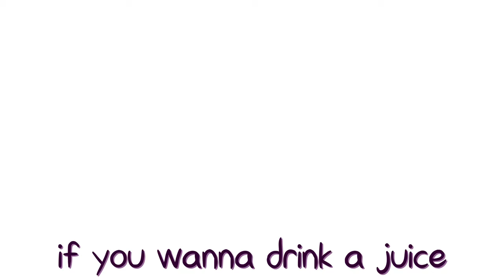If You Wanna Drink a Juice...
animated some funny audio i like